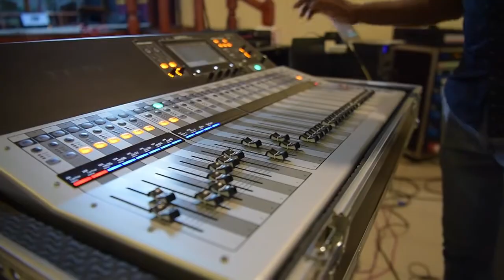Hanthana Kadupela Cover | Battichcho | DEMINISHED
මගෙ හද මැදුරට අඳුර ගලනවා
බට්ටිත්තෙක් මගෙ දුකට හඬනවා
කෝ ඈ...

Original artist | Lyrics & Melodies Composed & Sung by Mr.Bhadraji Mahinda Jyathilaka

Deminished is a Sri Lankan acoustic Wedding band band.

you can select band packages with Stage Lights And Sound systems.